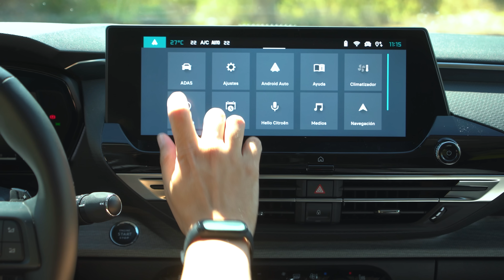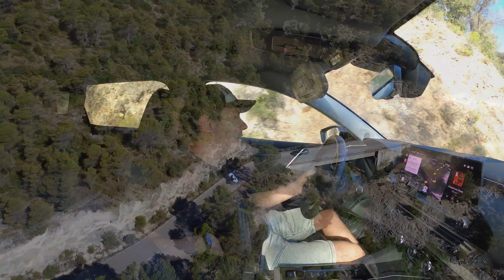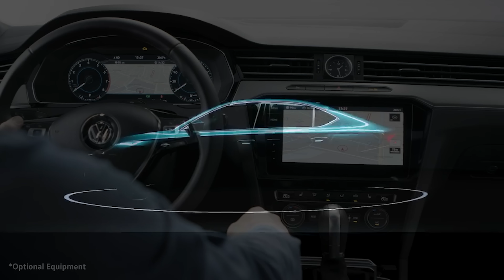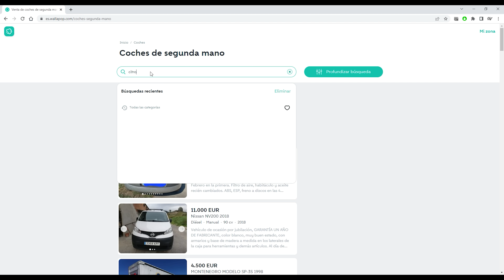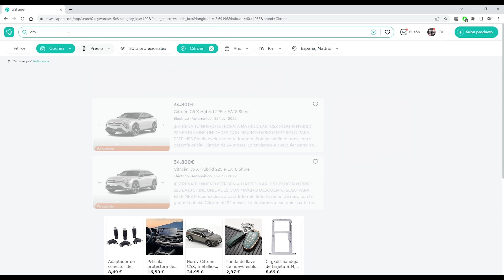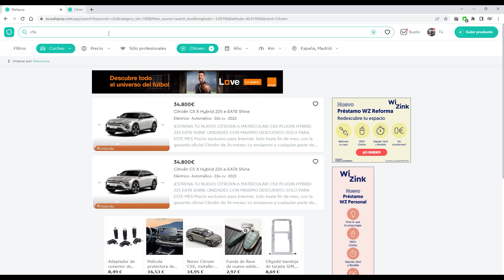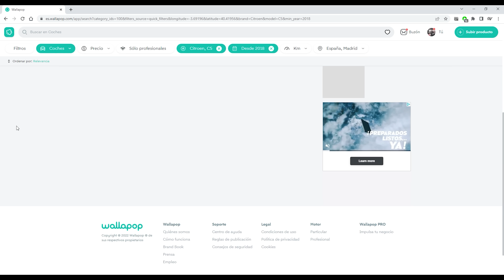Citroën C5X: Intentando reinventar la fórmula de la berlina familiar [PRUEBA - POWERART] S09-E37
El C5X es un producto nacido con el principal foco de hacer ventas en el mercado chino. Eso no quita para que Citroën lo traiga también a Europa como sustituto indirecto del tradicional C5 que teníamos hasta ahora en el mercado. En el camino se ha perdido la suspensión hidro-neumática y el coche ha adoptado una estética algo todoterrenizada a base de una altura extra libre al suelo y unos aditamientos en plástico sin pintar para la carrocería.

El resultado final es un producto curioso, que recuerda a los "allroad" de Audi o los XC de Volvo y que, sobre el papel, debería funcionar comercialmente de manera aceptable. A ese planteamiento se suma además un precio competitivo y una puesta a punto pensada íntegramente en el confort.

Que sí, que yo soy más fan del C5 o del C6 tradicionales con hidro-neumática, pero el mercado evoluciona y este coche es una respuesta para tratar de recapturar ventas.

0:00 Introducción
5:26 Estética
9:24 Habitáculo
12:44 Técnica
15:46 Cifras
16:45 Dinámica
29:07 Conclusiones
32:44 Wallapop
35:16 Cierre